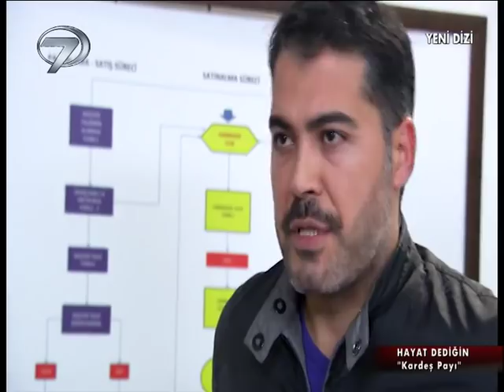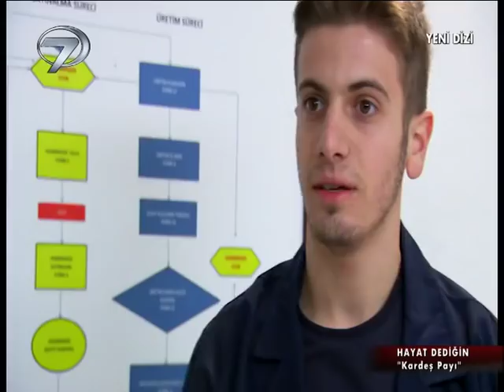Hayat Dediğin - Kardeş Payı